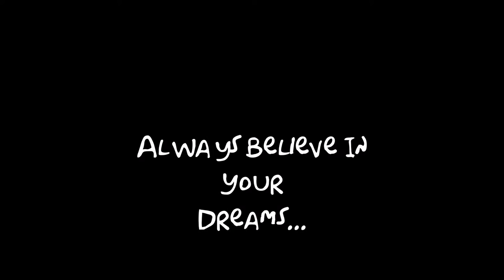FAMILY ENTERTAINMENT CENTRE AT PONDICHERRY - THESIS PROJECT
A Family Entertainment Centre, often abbreviated FEC in the entertainment industry, is a small amusement park marketed towards families with small children to teenagers, and often entirely indoors or associated with a larger operation such as a theme park. They usually cater to "sub regional markets of larger metropolitan areas."

FECs are generally small compared to full-scale amusement parks, with fewer attractions, a lower per-person per-hour cost to consumers than a traditional amusement park, and not usually major tourist attractions, but sustained by an area customer base. Many are locally owned and operated, although there are a number of chains and franchises in the field. FECs are sometimes called family amusement centres, play zones, family fun centers, or simply fun centers.

The Family Entertainment Centre will include a restaurant, movie screens, shopping mall, play area for children, gaming complex, senior citizen park, laser show complex, resort and a watchtower for a view of the sea, among other facilities. It is being touted as one of the major tourist attractions in Puducherry in the near future.